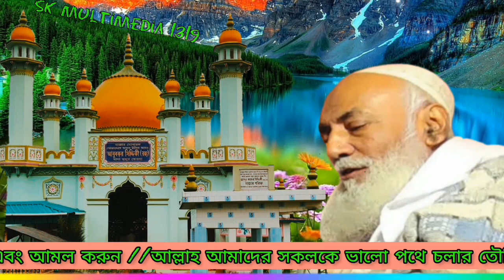পীর আল্লামা ওমর সিদ্দিকী সাহেবের ওয়াজ